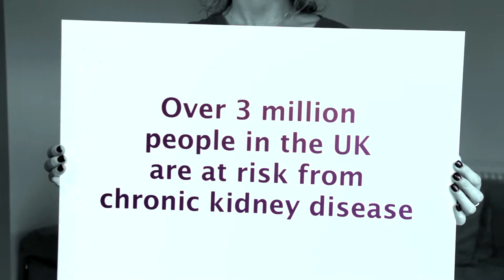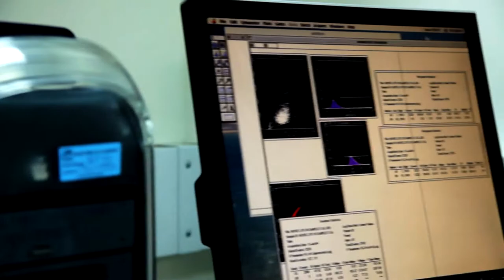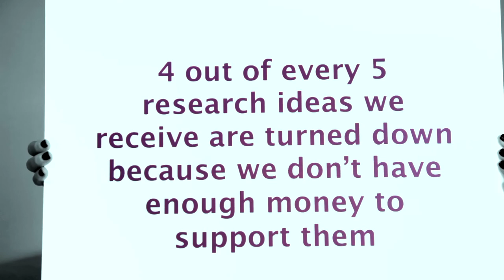Kidney Research UK, funding research to save lives.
Learn about Kidney Research UK and the people we help.
We are the leading charity dedicated to funding research into the causes, prevention and treatment of kidney disease. Over 3 million people in the UK are at risk of chronic kidney disease, help us fund research to save lives.